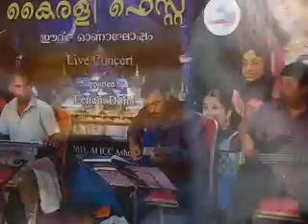KANNUR SAMEER - CHANDRAKALA MAANATH....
Singer : Kannur Sameer.
Programme : Kairali Fest 2011.